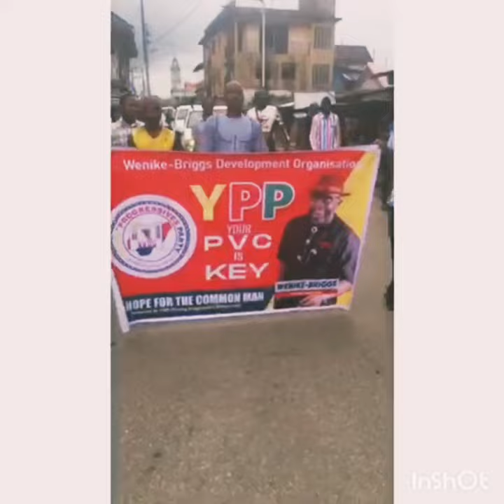Arrival of Engr wenike-briggs the YPP gubernatorial candidate in Abonnema